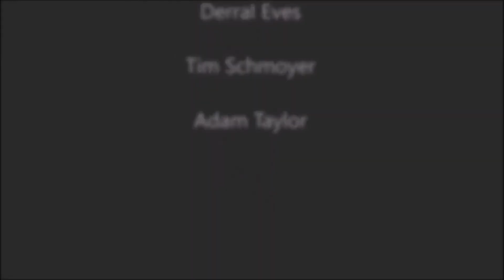Max Holloway not under contract, Want to fight on the "Ninth Island" and UFC 219 Conor vs Nate?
Max Holloway is not under the UFC contract and is looking for a huge payday for his return.